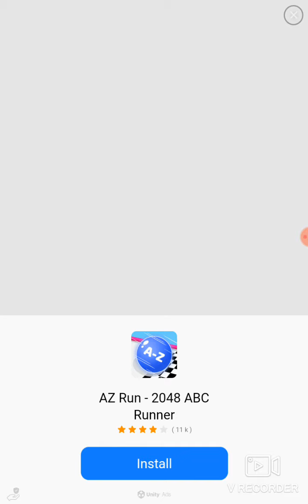playing mix and paint colour game (Tayyaba Ejaz )